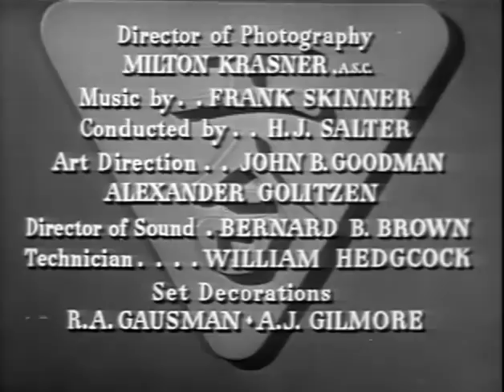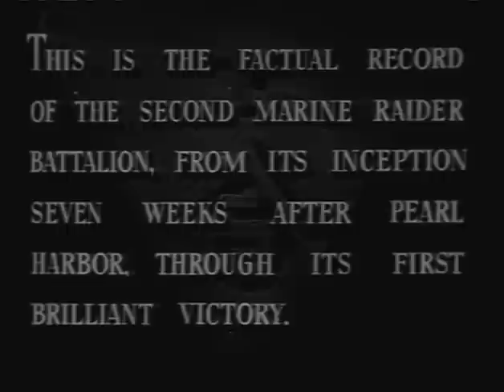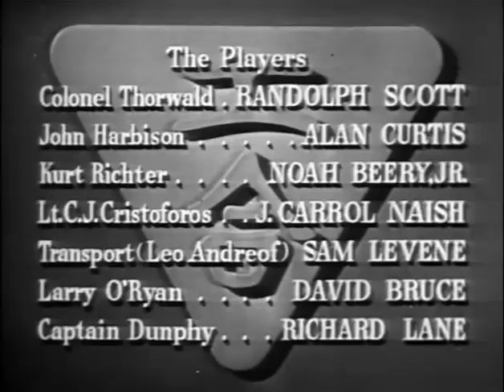Gung Ho! The Story of Carlson's Makin Island Raiders (1943) RANDOLPH SCOTT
Movie Class by PizzaFLIX: American film actor Randolph Scott (1898 –1987) was just 19 years old when the United States entered WWI in 1917 and he enlisted into United States Army. Scott served in France as an artillery observer with the 2nd Trench Mortar Battalion, 19th Field Artillery Regiment. His wartime experience gave him training that he used later during his film career.

Stars: Randolph Scott, Alan Curtis, Noah Beery Jr.
Director: Ray Enright

 The true story of Carlson's Raiders and their World War II attack on Makin Island. Watch for a young Robert Mitchum as 'Pig-Iron' Matthews.